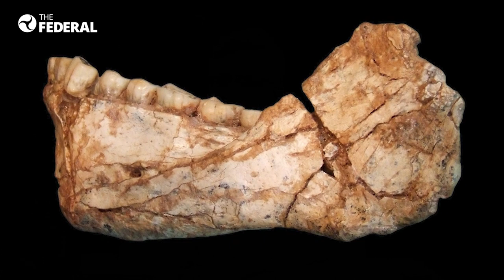"We are all migrants,we are all mixed": Tony Joseph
Watch the Federal's exclusive interview with Tony Joseph, author of 'Early Indians'.